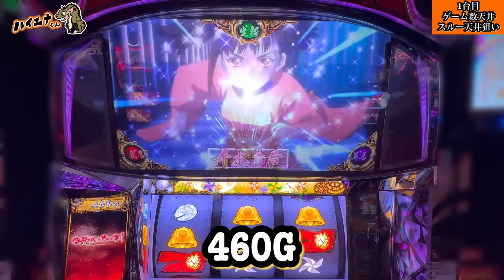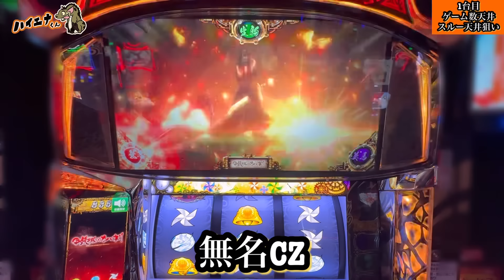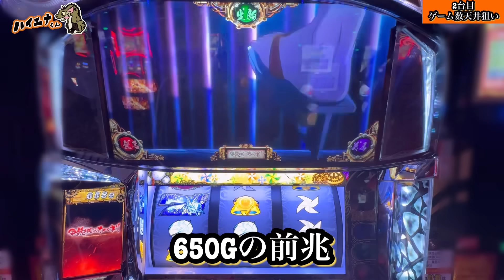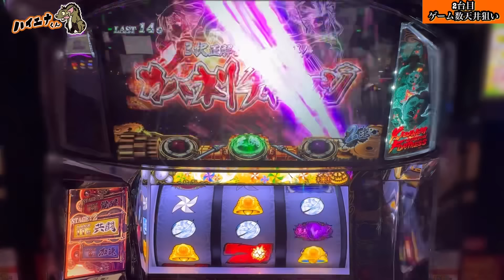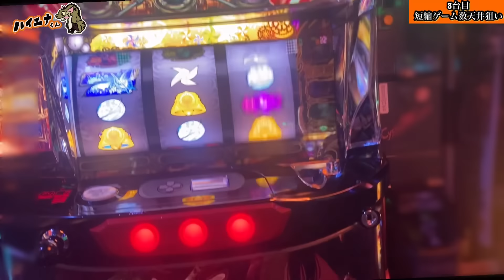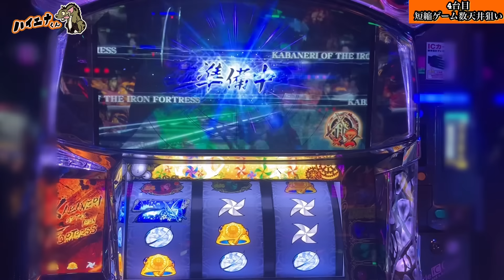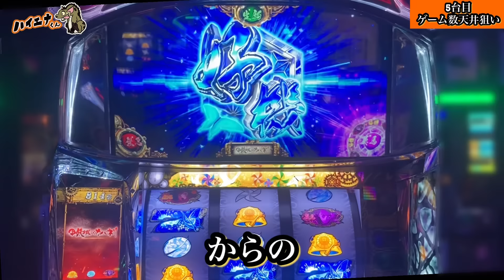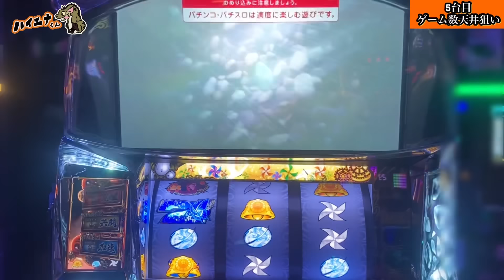【検証】1週間ハイエナ生活 カバネリ編 第3弾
1週間ハイエナ生活 カバネリ編　第3弾です。

▪️目次
00:00 オープニング
00:09 狙い目紹介
00:33 実践
31:21 検証結果

▪️稼働時ハイエナくん愛用品